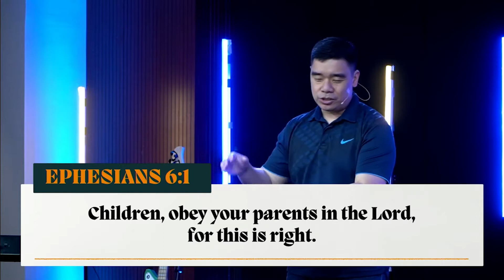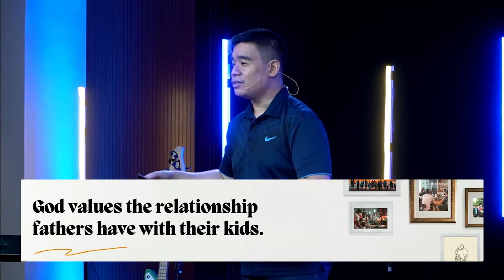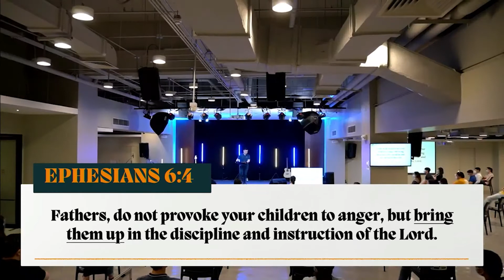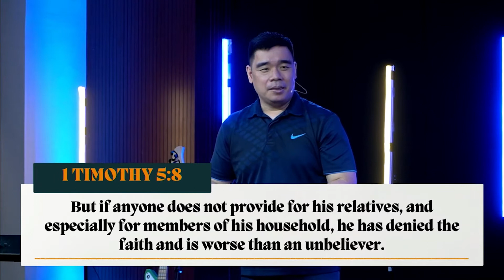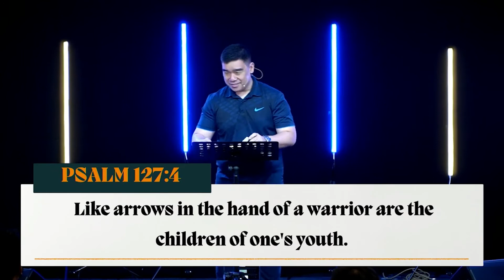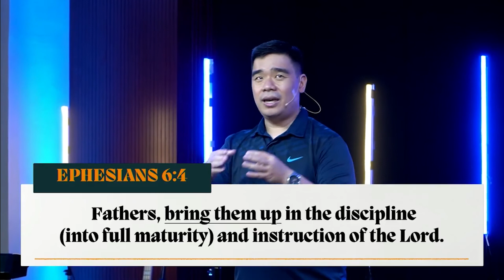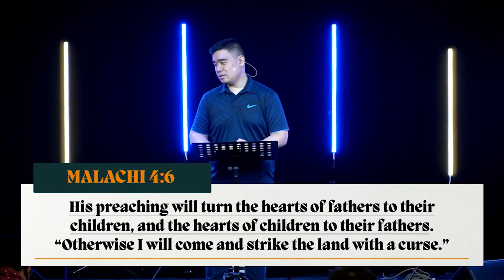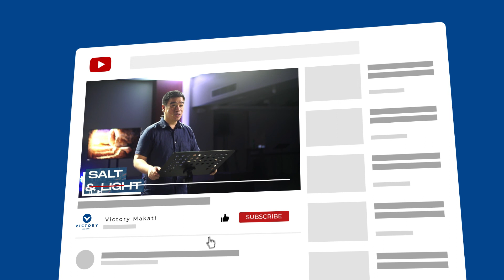Fathers of the House | Life Together | Dennis Sy